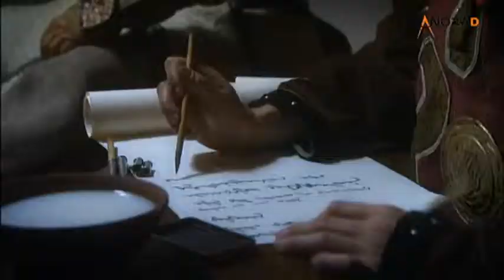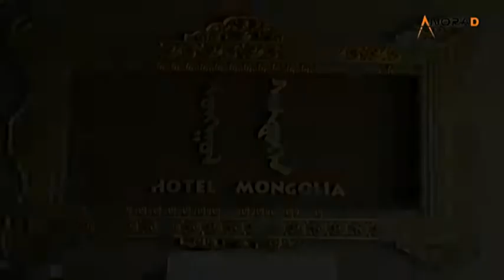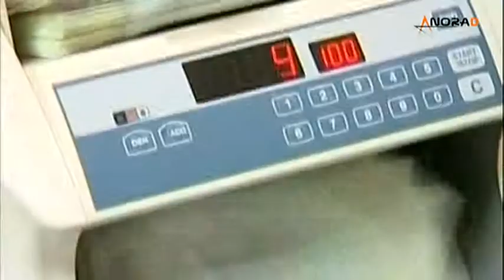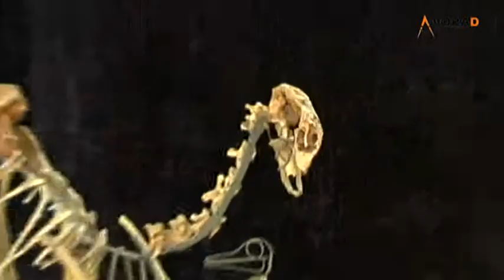"Inspiring Mongolia" documentary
Монгол орны тухай танилцуулга кино